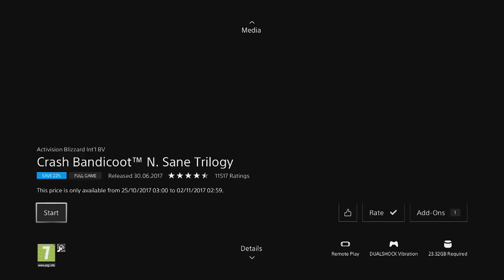عرض الاسبوع ريماستر ثلاثية كراش وعروض اخرى على الستور السعودي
BBM : 571A1D82

kik : black_ghostl

psn:SPK_LOOL

قناتي على البيبي لبرامج والعاب الجوال : C00240EC3

قناتي على البيبي انزل فيها مقاطعي : C0025AEEA

قناتي انزل اخبار الفيديو قيمز :  C00437C16